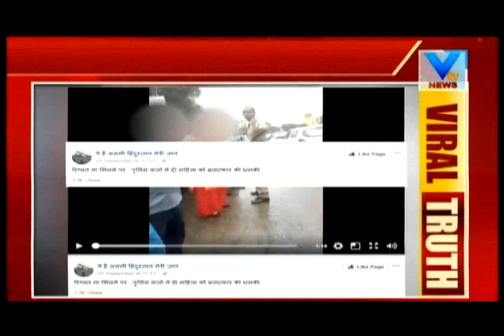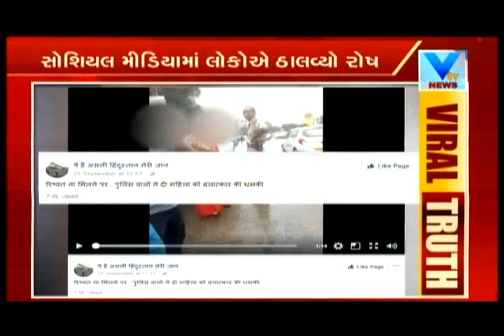Viral Truth Delhi Traffic Police threatened Women to Rape | Vtv News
Viral Truth Delhi Traffic Police threatened Women to Rape.